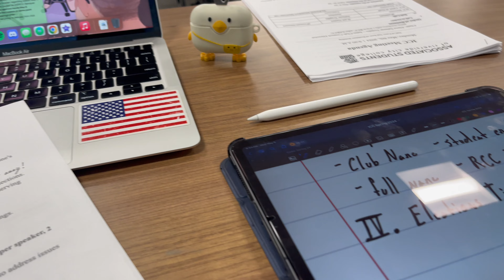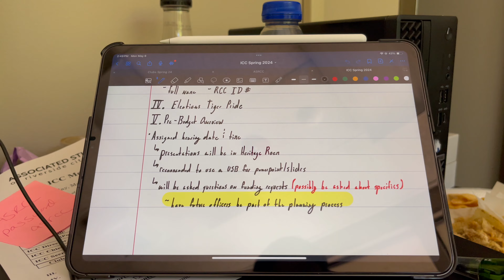May 6 college vlog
Music ~ Hasta Cuando by Kali Uchis
Editing device ~ Macbook Air (2020)